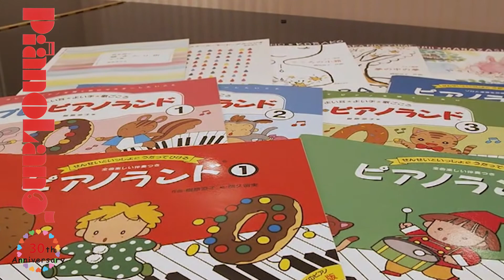【ピアノランド みんなの演奏動画＃95】もりのまつりだ（樹原涼子 作曲）演奏：こうちゃんさん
もりのまつりだ
（樹原涼子 作曲）
『ピアノランド②』より

演奏：こうちゃんさん

0:00 オープニング
0:12 演奏
0:58 エンディング